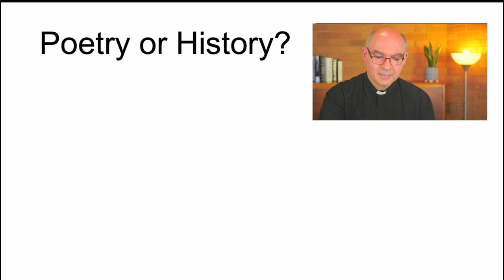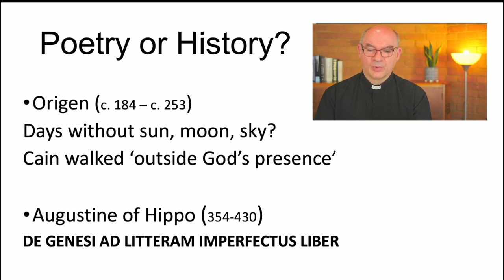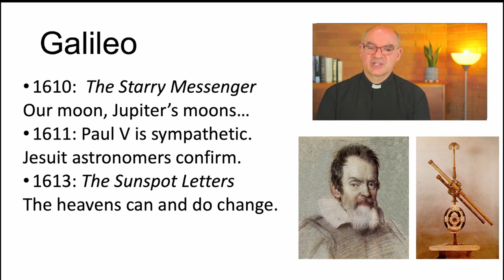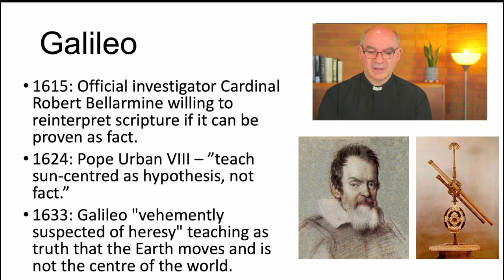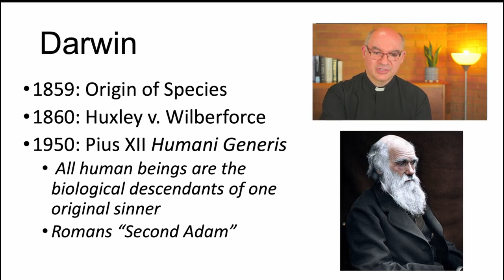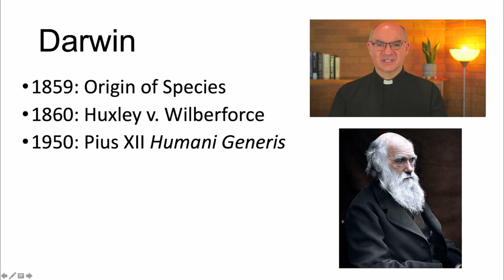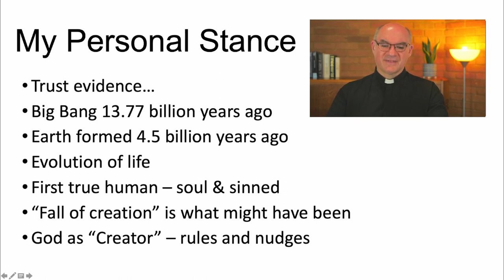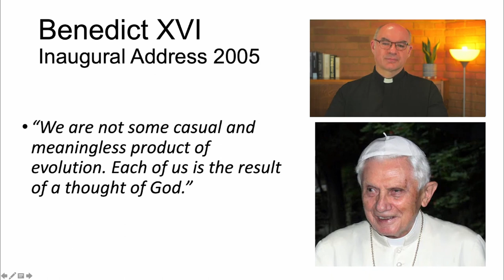Integrating Science and Faith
I'm a Catholic Priest. And a doctor of astrophysics. How do I walk both sides of the science/faith divide?